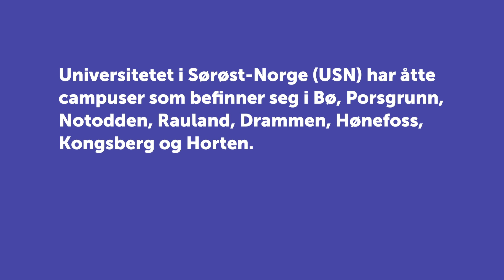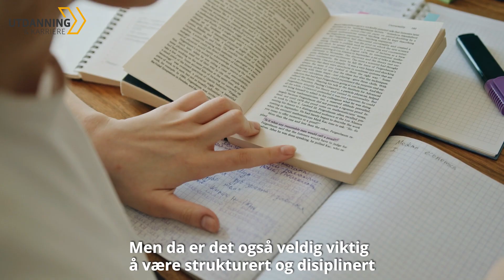Universitetet i Sørøst-Norge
Få informasjon om Universitetet i Sørøst-Norge på de digitale utdanningsmessene